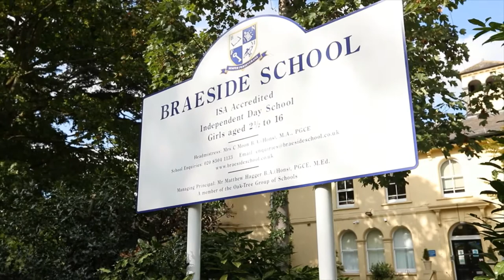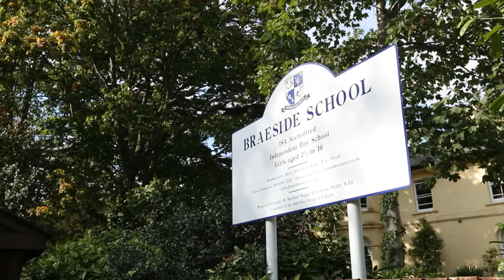Early Years Virtual Tour